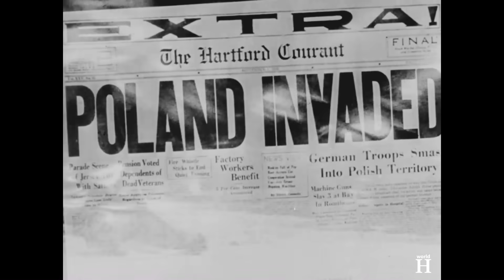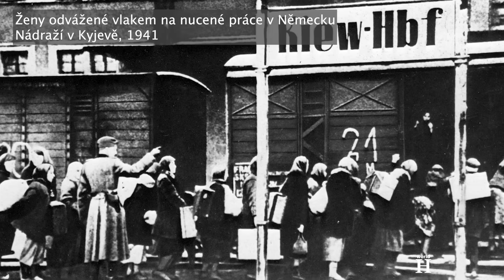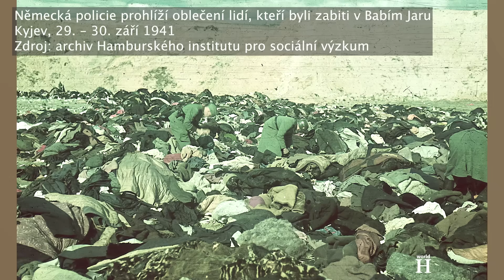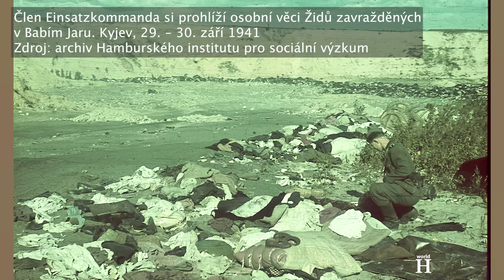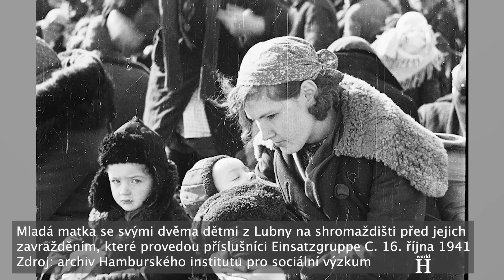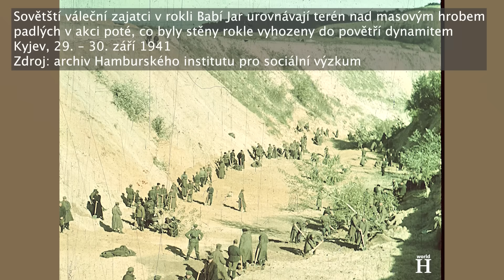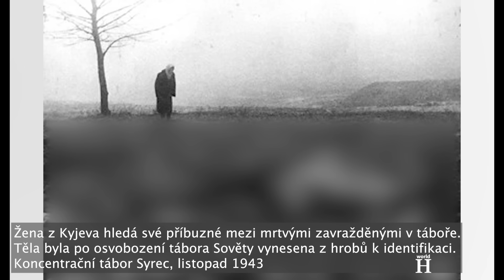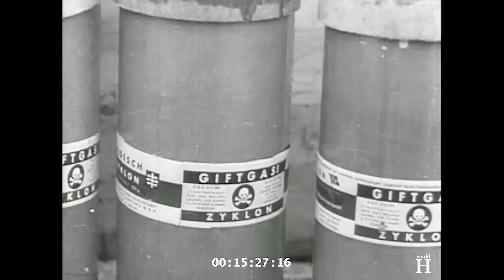Smrt velitele nacistické Einsatzgruppe a organizátora masakru v Babím Jaru - Otto Rasch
...Je známo nejméně 29 přeživších. Patří mezi ně například Dina Proničeva, která byla jednou z těch, kterým bylo nařízeno pochodovat do rokle, svléknout se a poté měla být zastřelena. V jednom ze svých poválečných písemných svědectví Proničeva popsala, co v Babím Jaru zažila: "Pokaždé jsem viděla novou skupinu mužů, žen, starců a dětí, kteří byli nuceni se svléknout, a všichni byli odvedeni do otevřené jámy, kde je samopalníci zastřelili. Pak byla přivedena další skupina. Na vlastní oči jsem tu hrůzu viděla. I když jsem nestála v blízkosti jámy, dolehl ke mně strašlivý křik panikařících lidí a tiché dětské hlasy volající "Matko, matko...".
Proničeva se zachránila díky tomu, že těsně před výstřelem sama skočila a v hromadě mrtvol pak předstírala, že je také mrtvá.
Otto Rasch se během tohoto masakru projevil obzvlášť nelítostně. Na jeho rozkaz všichni příslušníci Einsatzgruppen, včetně velících důstojníků, osobně stříleli Židy, a tak všichni členové nesli vinu.
V říjnu 1941, kdy byl Rasch propuštěn ze své funkce, hlásila jeho Einsatzgruppe C přibližně 80 000 těch, kterým se dostalo "zvláštního zacházení", tedy těch, které zavraždili.
Vraždění v Babím Jaru však pokračovalo. Během několika následujících měsíců tam byly zavražděny další tisíce lidí, včetně Židů, Romů a sovětských válečných zajatců. Ti, kteří se pokusili ukrýt, byli Ukrajinci vydáni Němcům. Celkem bylo v Babím Jaru zabito asi 100 000 lidí, a to nejen Židů. V červenci 1943 se Němci vrátili, aby zničili důkazy o masových vraždách v rámci "Zvláštní akce 1005", což byla přísně tajná nacistická operace realizovaná od června 1942 do konce roku 1944 s cílem skrýt nebo zničit jakékoli důkazy o masových vraždách.
Když se Rudá armáda blížila ke Kyjevu, zahájili Němci tajnou operaci, aby nevyšlo na povrch, co se dělo v Babím Jaru. Na akci dohlížel Paul Blobel, který o dva roky dříve řídil masové vraždy v Babím Jaru.
Pro tuto operaci Němci využili vězně, kteří byli drženi v koncentračním táboře Syrec, jenž se nacházel v blízkosti rokle Babí Jar. Tábor Syrec, který Němci zřídili v květnu 1942, sloužil k internaci sovětských válečných zajatců, partyzánů a Židů, kteří přežili masové akce z konce září 1941.
Aby zakryli hromadné popravy zastřelením v Babím Jaru, nařídili Němci 321 vězňům z tábora Syrec vykopat masové hroby a spálit ostatky obětí. Těla byla exhumována, spálena a popel rozptýlen po zemědělské půdě v okolí. Osmnáct vězňů, kteří uprchli a skrývali se, vypovědělo o těchto zločinech sovětským autoritám v listopadu 1943.
V letech 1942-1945 působil Otto Rasch jako ředitel společnosti Kontinentale Öl AG v Berlíně. Společnost měla výhradní právo obchodovat s ropnými produkty a získávat ropu na Německem okupovaných územích. Kromě okupovaných území provozovala své dceřiné společnosti také v Německu.
Společnost měla řadu soukromých akcionářů, ale hlavní roli v konsorciu hrála Deutsche Bank a společnost IG Farben, která je pravděpodobně nejznámější svou rolí při výrobě Cyklonu B, zdroje jedovatého plynu, který během holokaustu zabil v plynových komorách více než milion lidí.
Po skončení války měl Otto Rasch konečně stanout před soudem a zaplatit za své zločiny. Během procesu s Einsatzgruppen, který začal 29. září 1947, byl Otto Rasch jedním z hlavních obžalovaných.
Přestože bylo obžalováno 24 osob, pouze 22 z nich bylo souzeno. Emil Hausmann, který patřil k Einsatzgruppe D, spáchal v červenci 1947 sebevraždu a Otto Rasch byl shledán příliš nemocným na to, aby stanul před soudem.
Nicméně 12. ledna 1948 Rasch vypovídal v menší soudní síni v norimberském Justičním paláci.
Případ proti němu byl 5. února 1948 zastaven kvůli jeho psychické a fyzické labilitě, neboť trpěl Parkinsonovou chorobou a s ní spojenou demencí.
V procesu s Einsatzgruppen, který trval do 10. dubna 1948, bylo 14 Raschových nacistických kolegů, usvědčených z válečných zločinů, zločinů proti lidskosti a členství ve zločineckých organizacích, odsouzeno k trestu smrti oběšením. Pouze 4 rozsudky smrti byly vykonány. Dnes si můžeme jen klást otázku, zda by byl Rasch popraven spolu s nimi.
Otto Rasch zemřel 1. listopadu 1948 ve věku 56 let.